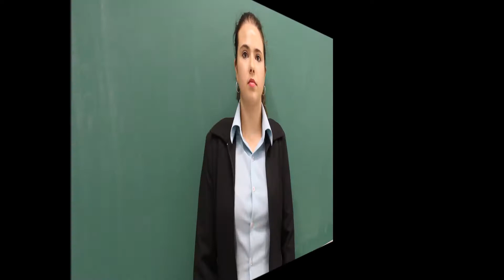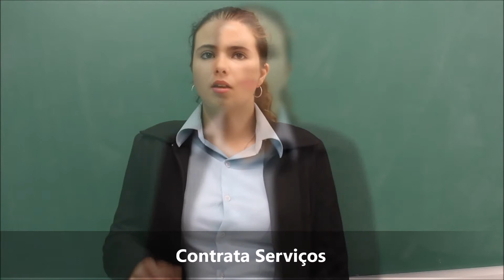Contrata Serviços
Projeto Empreenda Santander 2k17
Categoria Universitário empreendedor